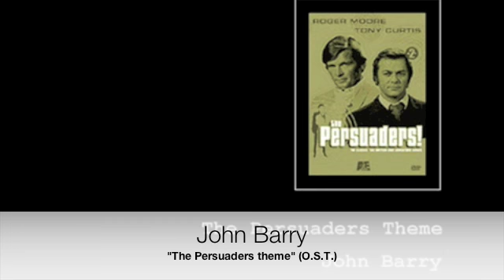SAMPLES RAP ITALIANO #64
Ringrazio Stenoch Able per il sample di Kaos
Ringrazio DrEazyy per il sample dei Menti Criminali
Ringrazio Fobbo91 per il sample di Ghemon